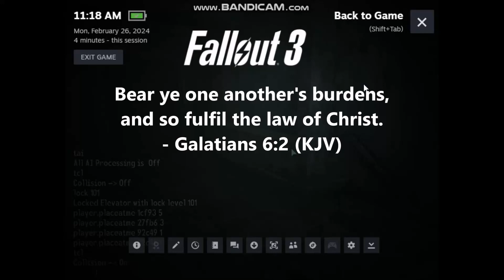Bear Ye One Another's Burdens!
And he said unto me, It is done. I am Alpha and Omega, the beginning and the end.
I will give unto him that is athirst of the fountain of the water of life freely.

Business Information

Book Information

Game Information

Fallout 3 is an open-world roleplaying game set in a fictional universe where the United States of America went to war
with the People's Republic of China, ending in nuclear devastation rather than a peaceful resolution.

Fallout 3's combat and story leave much to be desired, however, its atmosphere is excellent.
It has multiple companions that will follow the player throughout the entire Capital Wasteland,
two of which have unique perks!